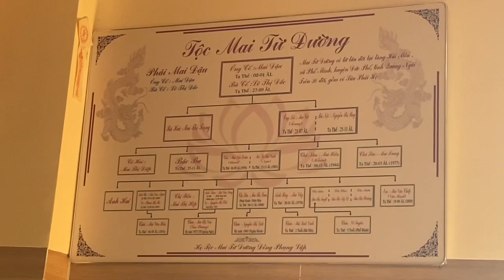MAI TỪ ĐƯỜNG _ Hải Môn, Phổ Minh